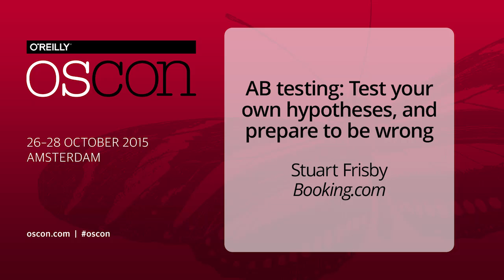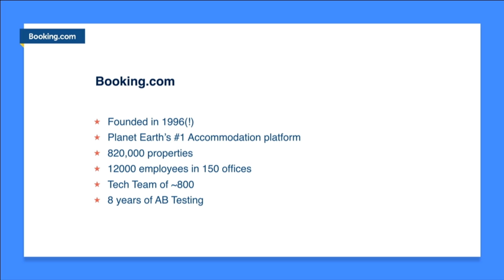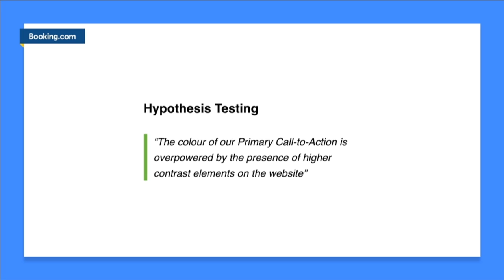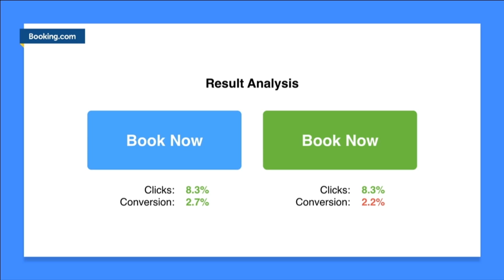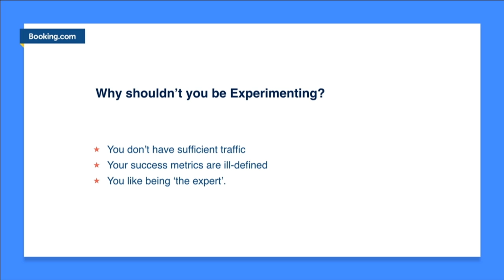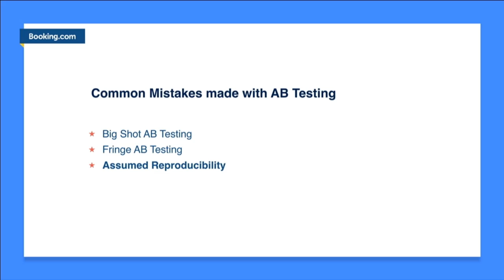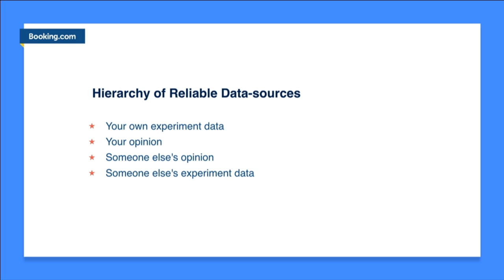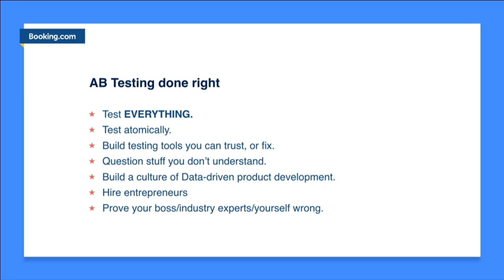A/B Testing: Test Your Own Hypotheses & Prepare to be Wrong - Stuart Frisby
From OSCON 2015 in Amsterdam: The rise of AB testing in the world of e-commerce has shifted the focus of product development from being opinion-driven to data-driven. However, the realities of AB testing might not be the reality you expect. We’ll explore how product development fundamentally changes when you allow science to inform decision-making – from the democratisation of decision-making, to the constant surprises revealed by data.

About Stuart Frisby (Booking.com):
Stuart Frisby is Principal Designer at Booking.com in Amsterdam – one of the biggest ecommerce websites in the world – working across web & mobile apps, Stuart joined Booking.com in 2011 after working freelance & in agencies in Japan, New Zealand & The UK.